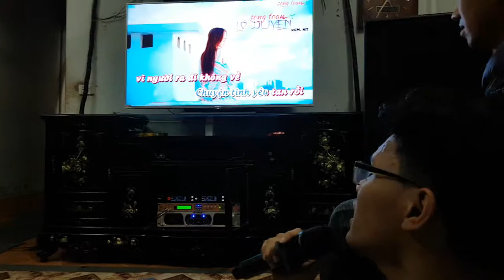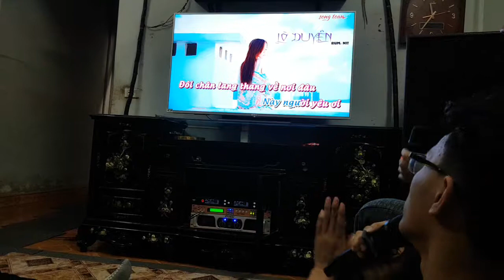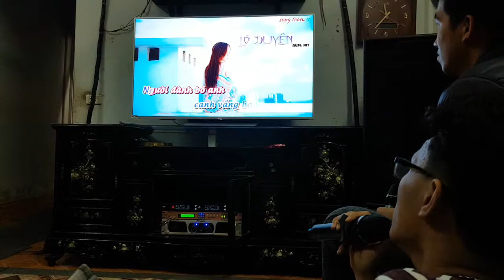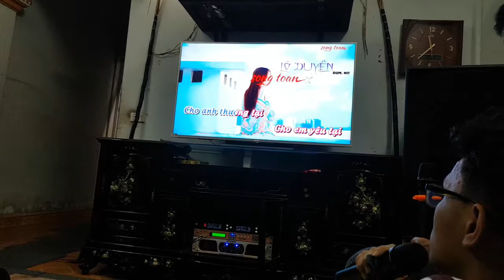Mashup Lo Duyen (cover) - Mung 2 Tet 2018